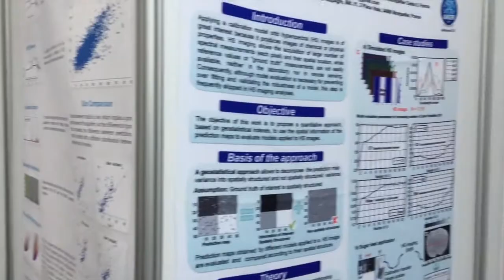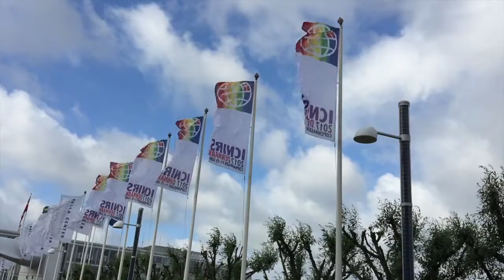The 18th International Conference on Near Infrared Spectroscopy, ICNIRS, in Copenhagen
The Department of Food Science (FOOD) at the University of Copenhagen represented by Professor Soren Balling Engelsen hosted the 18th International Conference on Near Infrared Spectroscopy, the world’s largest scientific forum on NIR Spectroscopy. More than 500 delegates met in Copenhagen, Denmark on June 11th – 15th 2017 for a feature-packed four-day conference with the theme “NIR Spectroscopy at work in industry”.